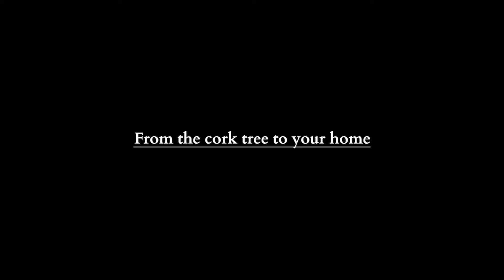From the Cork Tree to Your House - Ep.4: 3DForms